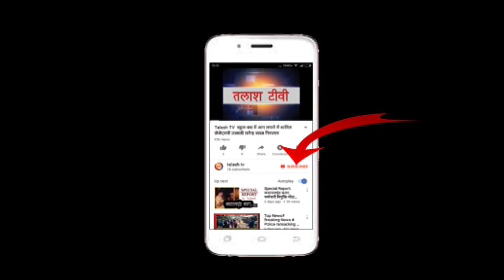धुरकी । सगमा । गढ़वा । भाजपा के टिकट पर चुनाव लड़ने की बिगुल फुका: राम नरेश यादव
धुरकी।सगमा(गढ़वा): भवनाथपुर विधानसभा क्षेत्र के समाजसेवी सह विधायक प्रत्याशी रामनरेश यादव ने इंजीनियरिंग पद से इस्तीफा देकर भवनाथपुर विधानसभा क्षेत्र से भाजपा की टिकट पर चुनाव लड़ने की चुनावी बिगुल सगमा प्रखंड के शिव मंदिर सोणडिहा  के प्रागन में आयोजित मिलन समारोह के दौरान फुकी समारोह से पूर्व सोणडिहा शिव मंदिर में पूजा अर्चना कर समारोह को संबोधित करते हुए कहां की मैं अपनी इंजीनियरिंग पद से इस्तीफा देकर भवनाथपुर विधानसभा क्षेत्र की सेवा करने के लिए भाजपा सरकार की दरबार में टिकट के लिए हाजिरी लगा दिया हूं अगर भाजपा के आलाकमान द्वारा भवनाथपुर विधानसभा क्षेत्र से टिकट मिलता है तो मैं भाजपा की टिकट से चुनाव लड़ूंगा पिछले 60 वर्षों से भवनाथपुर विधानसभा क्षेत्र की विकास की किरण कोसों दूर है भवनाथपुर विधानसभा क्षेत्र के चहुंमुखी विकास को लेकर अपने नौकरी से रिजाएन मार कर आप लोगों के बीच आया हू अगर आप सबो कि आशिर्वाद मिला तो आप सभी का हक अधिकार आप सबो तक पहुंचाना ही मेरा पहला प्राथमिकता होगा उन्होंने कहा कि हमारे समाज की अधर पढाई दवाई व कमाई जैसी चिजो की कमी है जिसके कारण भवनाथपुर विधानसभा क्षेत्र का विकास नहीं हो पा रहा है सभा की अध्यक्षता लालजी राम व संचालन रमेश यादव ने किया ईस मौके पर मुद्रिका यादव विजय यादव दशरथ बैठा चन्द्र शेखर यादव अरविंद यादव दिनेश यादव ग्यादत यादव सदानंद यादव महेंद्र विश्वकर्मा देवव्रत राम भोला नाथ यादव उपमा,सुबोध यादव, चंद्रकांत यादव, जी  आदि लोगों मौजूद थे।Latest News
Breaking News
Current News
garhwa news
palamu news
latehar news